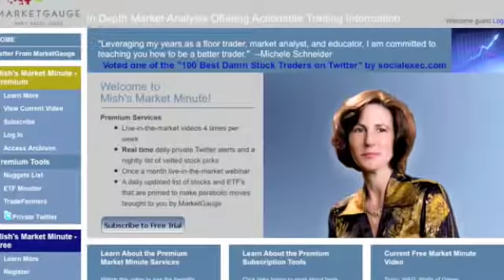Becoming a Trader - Teacher to Expert Floor Trader and Beyond (Michele "Mish" Schneider)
- During our interview with MarketGauge's Michele "Mish" Schneider, Michele tells us her intriguing story of how she went from a teacher to being a floor trader for years.  She had graduated with a Masters degree in Special Education, but through a chance encounter with a neighbor, got to visit the trading floor and was instantly hooked.  Michele went through the ranks working her way up from a phone clerk and floor analyst for Conti-Commodities to being a floor trader trading coffee, sugar and cocoa on the NYMEX and COMEX in NYC.  She stood next do trading legends such as Mark Fisher and Paul Tudor Jones in the pits, learning and trading with the best of the best.